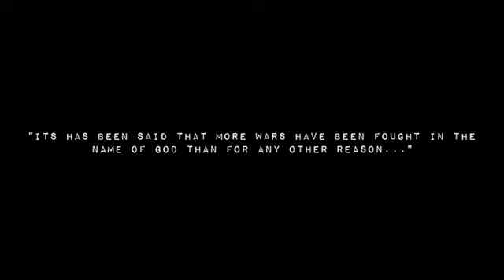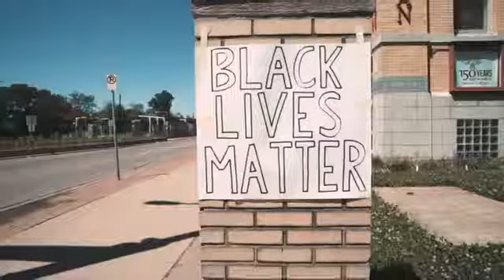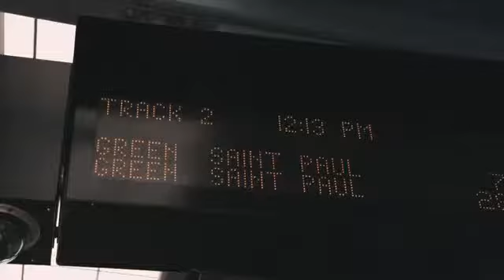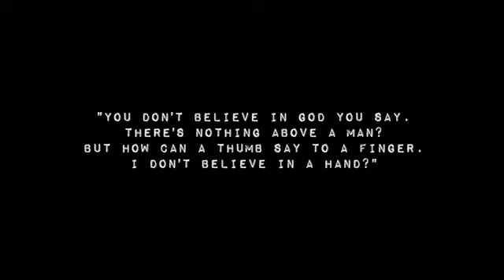John 3:16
- #296 - "Fear God" - Dark Piano Rap Beat | Free New Trap Hip Hop Instrumental Music 2017, by      Luxembourg producers Luxray
-Shot by MinnesotaColdTV
- N.G. Young's musical take on the hypocrisy of organized religion to divide humanity via religious dogma.